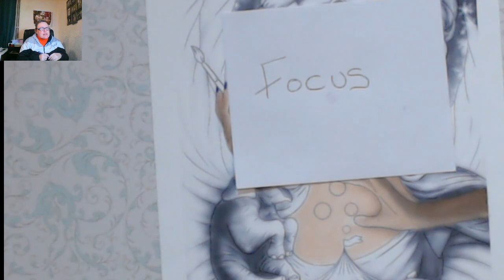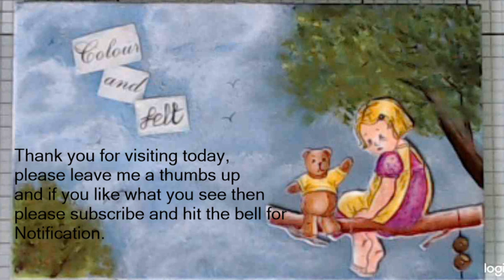Continuing- Raen Art- Circus Fairy 1#faebruary2020 part 2